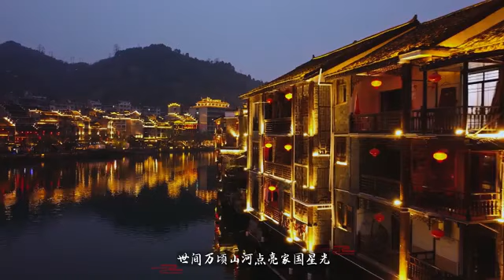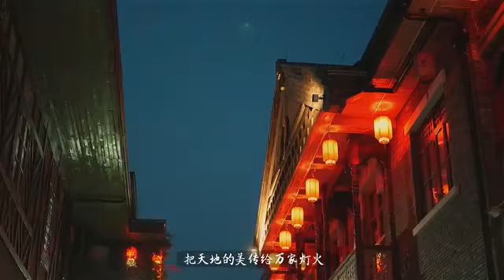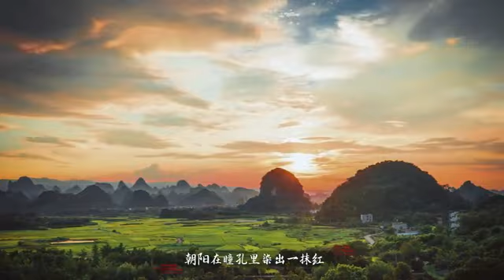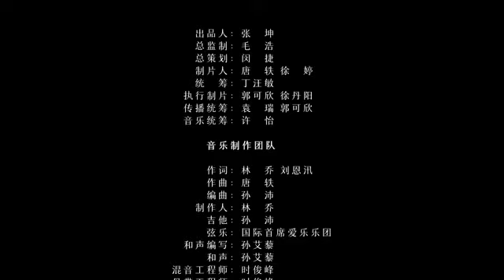王一博 山河星光